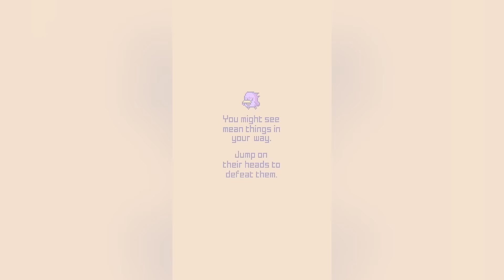Squish Machine - Gameplay Showcase (iOS)